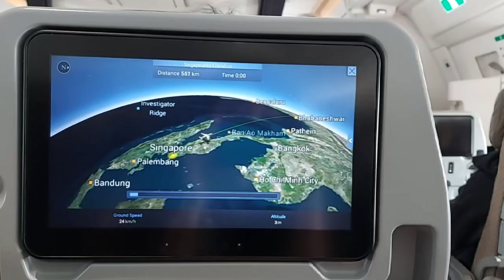Travel Vlog 01 | Frankfurt, Germany 🇩🇪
Hello, this was me travelling to Frankfurt, Germany in September 2022.
Will be uploading Ireland travel vlog soon!

see you!